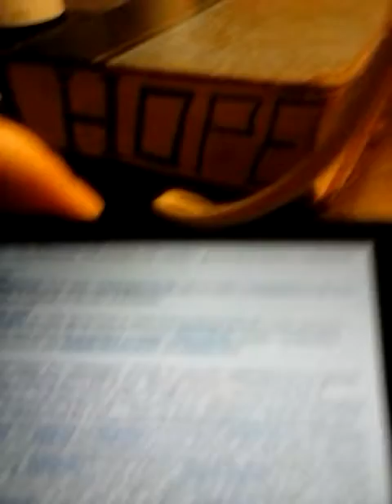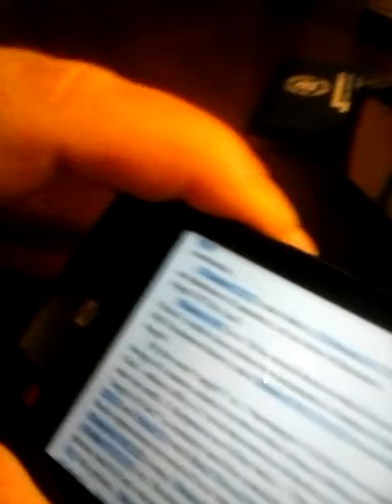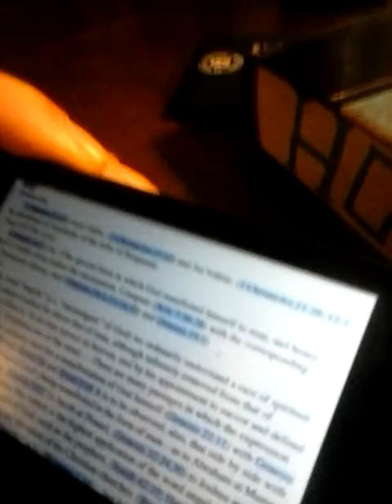February 12, 2019